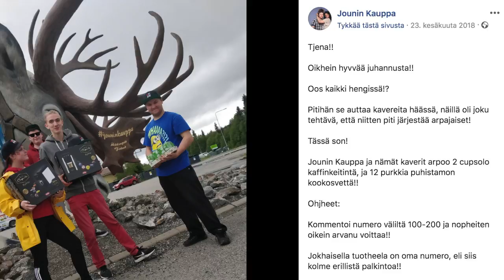Tiämpäällä - Finaalien finaali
Tiämpäällä 2019 on finaalien finaali, jossa on jaossa vähintään sata mainetta ja kunniaa sekä sen voittaja on oikeesti hyvä.
Sports For God's Sake studio // John Doe's All Inn productions